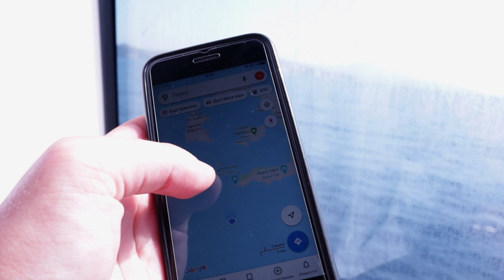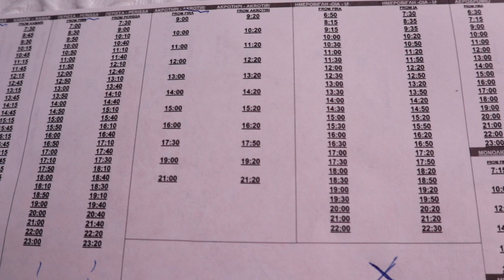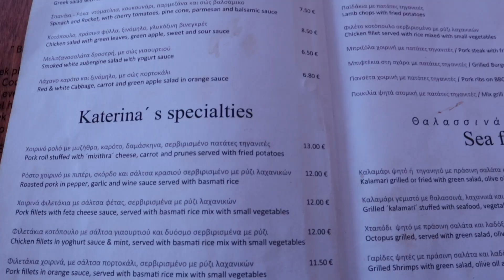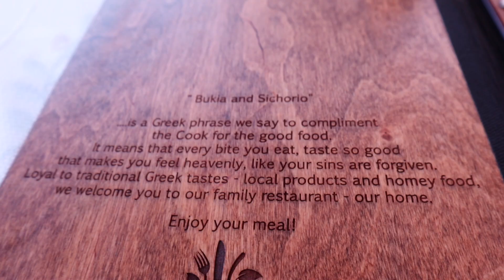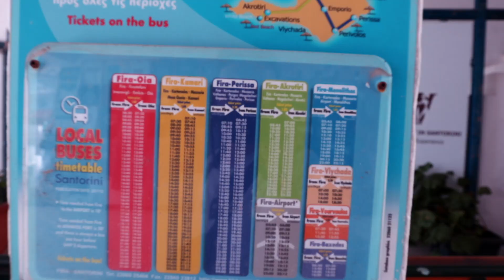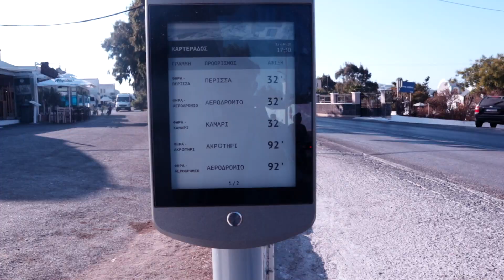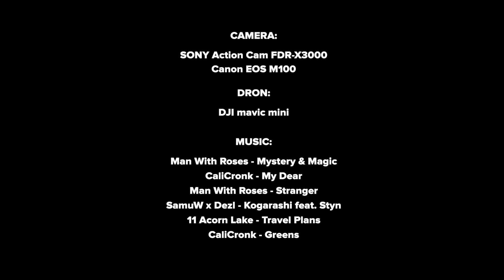САНТОРИНИ, ГРЕЦИЯ 2020 🇬🇷 Паром с Крита ⛴ Черный пляж Камари 🌚 Город Тира/Фира, Картерадос 🏘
В первой части "Заметки с острова Санторини" я расскажу вам, как мы добрались паромом с острова Крит. О том, что нам понравилось, а что нет на Санторини, можно ли тут провести бюджетный отдых (?) и даже, искупаемся на черном пляже ⚫

-- Путешествие по Европе здесь и сейчас 2020 --

Проведя прекрасных 5 дней на острове Крит мы взяли паром ⛴ и ринулись к самым красивым закатам в мире и к одному из самых известных мест Греции - Санторини 🇬🇷
Какие есть опции что бы уехать с порта ⚓ где лучше бронировать жилье 🏠 на острове, что бы не разориться - это все вы узнаете в этом видео 🔝
Позже мы прогуляемся с вами по улочкам столицы Тиры/Фиры 🔵⚪ И оценим черный пляж в городе Камари 🏖

Что по ценам в кафе/ресторанах/тавернах, на пляжах, жилье и еще много полезной информации - подробнее в видео, все ссылки ниже в описании ⬇

❗ ВАЖНАЯ ИНФОРМАЦИЯ❗

🔴 Информационный сайт для путешественников в Грецию (где можно найти обязательный бланк для заполнения):

Рекомендуемые и интересные места на острове Санторини:

Жилье/ апартаменты/ отель:
🛌 Anna Pension Santorini

Ресторан в городе Картерадос:
🍳 KATERINA'S TRADITIONAL RESTAURANT

🎥 Дата съемки видео: начало осени 2020 года (3 сентября) 🎥

Не забывайте о комментариях и лайках! 👍

▶️ SamuW x Dezl - Kogarashi feat. Styn
▶️ 11 Acorn Lake - Travel Plans
▶️ CaliCronk - Greens